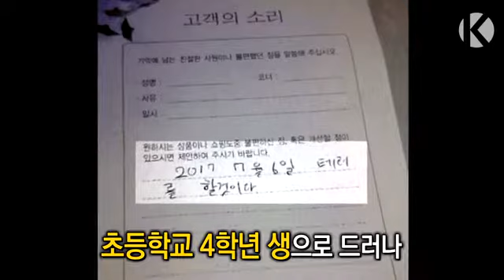[영상] “백화점 테러하겠다”…알고 보니 초등생 장난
오늘(6일) 오전 경기도 고양시 일산동구 롯데백화점 일산점에서 '7월 6일 테러를 할 것이다'는 협박 엽서가 발견됐다.

고객 민원을 접수하는 우편함에서 '테러 예고' 엽서가 발견한 백화점 측은 경찰에 신고했고 이날 창설된 경기북부 경찰특공대가 투입됐다.

2시간 동안 백화점 건물 전체에 대한 수색이 이뤄졌지만, 폭발물은 발견되지 않았다.

CCTV 확인 결과 이 엽서를 우편함에 넣은 건 초등학교 4학년 생인 것으로 확인됐다.

백화점은 오후 1시 30분 영업을 재개했다.